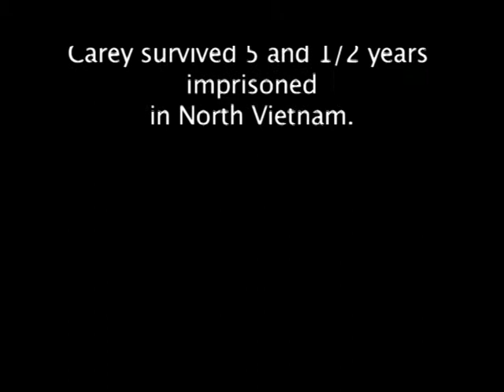Dave Carey - POW - Part 4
Dave Carey talks about his experience as a POW for 5 1/2 years during the Vietnam war.